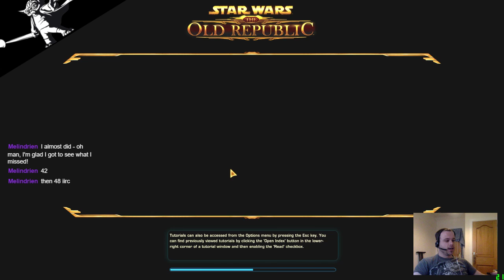SWTOR Smuggler Stream! Balmorra and Quesh - SmugglerSaturday on Twitch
Join Sjani as she continues her journey as a Republic Privateer, securing the Nebula Shipment on Balmorra before a Face-to-Face encounter (kinda) with the Voidwolf on Quesh who seems to know a little too much about the Smuggler's life.

Oh and a lot of Sith died in the making of this SWTOR Stream!

Game: Star Wars the Old Republic / SWTOR
Class: Smuggler (Gunglinger)